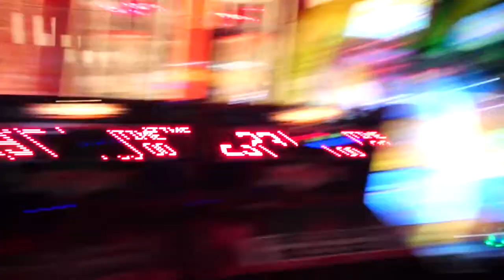Drew & Missy go to D&B "Lunch Date"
Currently Filming with the Sony RXO for  Vlogs
Gopro Camera Line up for action and other needs
DJI Spark used for all drone needs
iphone 6 for live updates

please feel free to use my footage : Please just place a link to my video in the comments